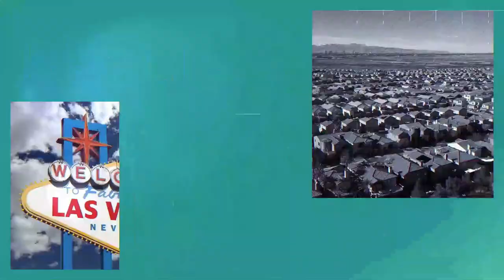Should I Sell my Home in 2020?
2020 started off with one of the strongest housing markets we've seen in years with housing prices up 7% in February compared to the same time last year.

Home sellers have a few choices: They can put their house on the market amid the pandemic, or put off their plans indefinitely. The decision you make as a homeowner must be based on the unique details of your current situation.

Here are three reasons why you should sell your home in 2020, along with three reasons why you may benefit from waiting:

Company: Home Realty Center
License #: 180246